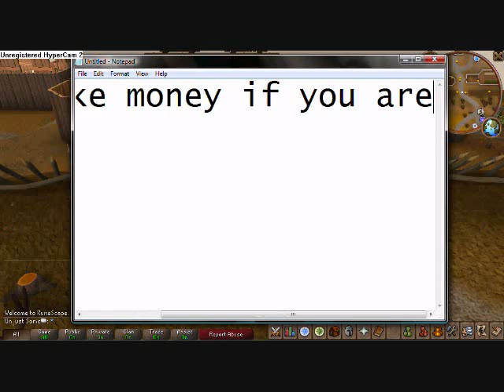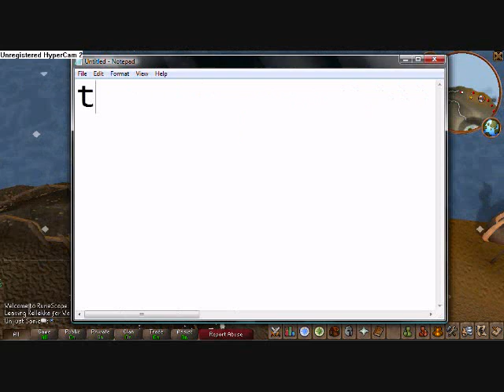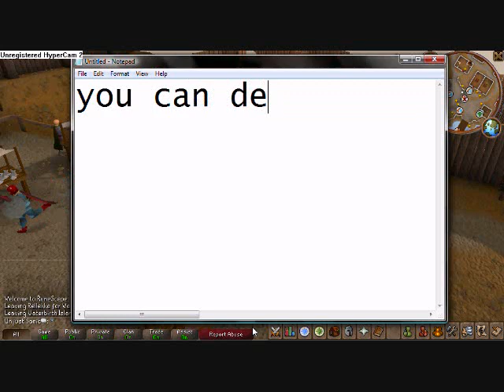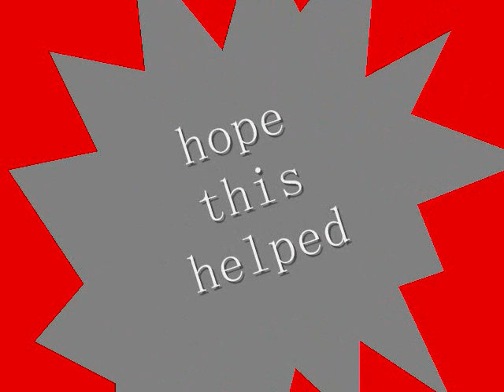Runescape Easy MEMBERS MONEY